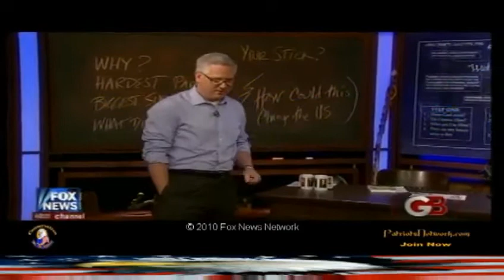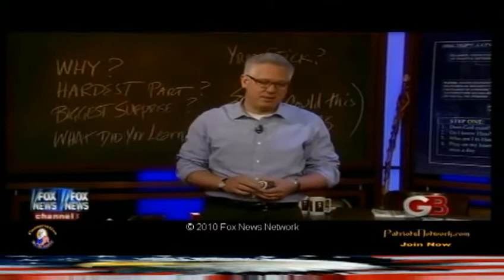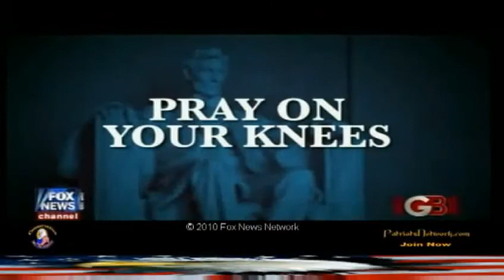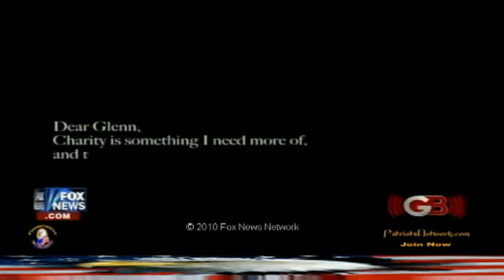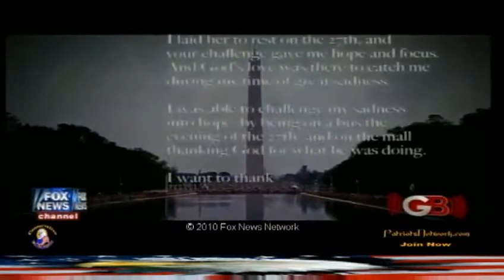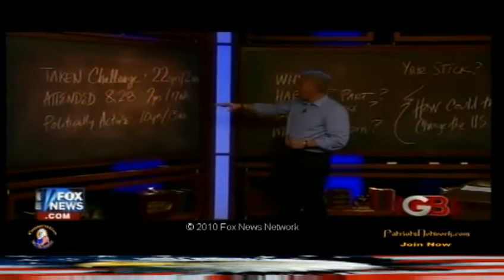Beck 10_8_10_1.m4v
Glenn Beck TV Show 10/8/2010 Part 1